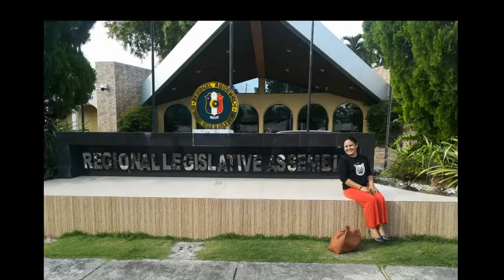ARMM VILLAGES Tour @ ORG Cotabato